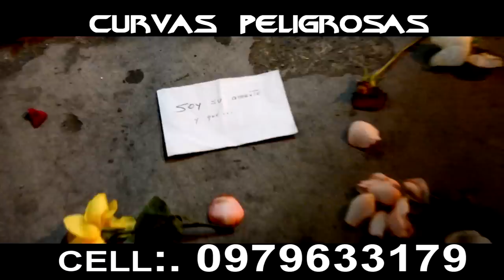SOY SU AMANTE Y QUE... DUO CURVAS PELIGROSAS (VIDEOCLIPS OFICIAL )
Soy su Amante y Que ...
Autor y Compositor  Tony Boleta
Direccion Tony Boleta
Camara Y  Edicion Otto Bravo T.
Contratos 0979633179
PROMASTER RECORDS DARLING TORRES AUDIO Y VIDEO